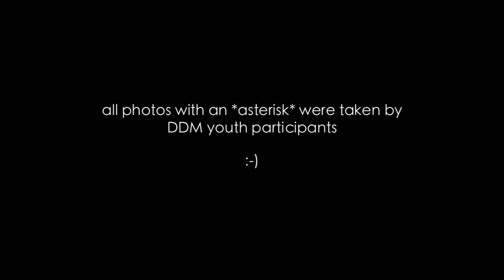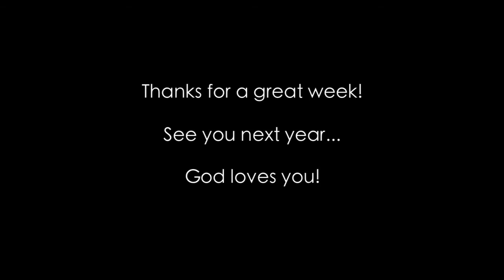Camp Marshall - Jr./Middler-1 slideshow 2012